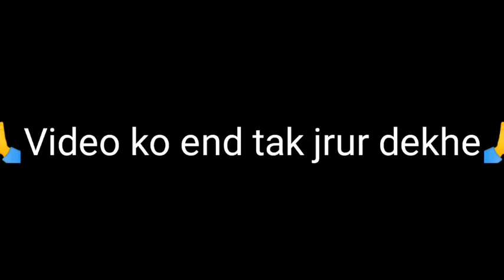जबरा बठिंडा और गांधी बठिंडा ने 4 फुट कप (ट्रॉफी) से किया समानित!surprise gift🎁 Thanku both so much.